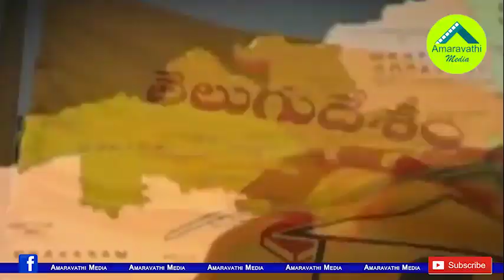ప్రతిపక్షంలో టీడీపీ వంద రోజుల కష్టాలు ఇవే..!| Chandrababu Naidu's troubles as opposition leader..!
We know that the TDP Supremo, Former CM Chandrababu Naidu is most senior leader in the politics. He is known as a good political strategist. But his latest strategies are failing. Watch this video to know about Chandrababu Naidu as 100days opposition leader.